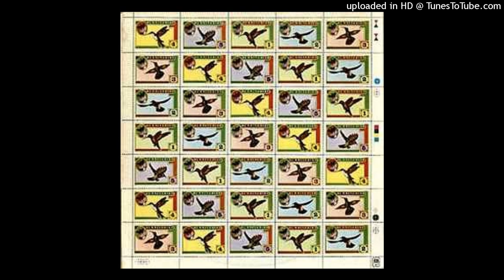Hummingbird - Music Flowing (1975)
Hummingbird – Hummingbird
Label: A&M Records – AMLS 68292
Format: Vinyl, LP, Album
Country: UK
Released: 1975
Genre: Rock, Funk / Soul
Style: Funk

Credits
Backing Vocals – Sandra Isidore
Bass – Clive Chaman
Drums – Conrad Isidore
Guitar – Bernie Holland
Keyboards – Max Middleton
Lead Guitar – Bobby Tench
Lead Vocals – Bobby Tench
Producer – Hummingbird, Ian Samwell
Vocals – Linda Lewis